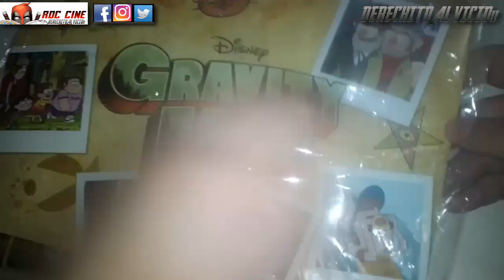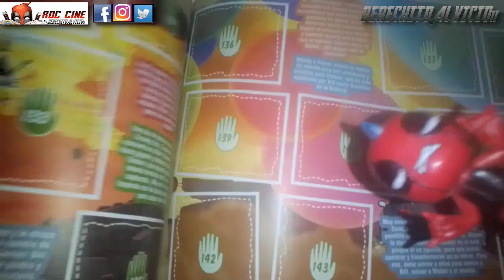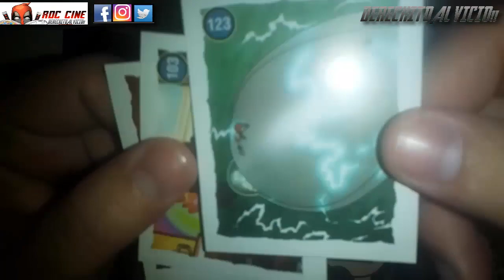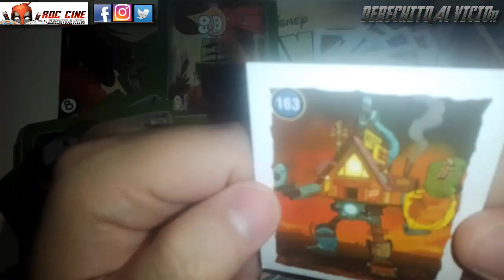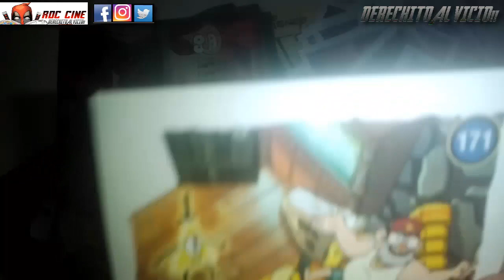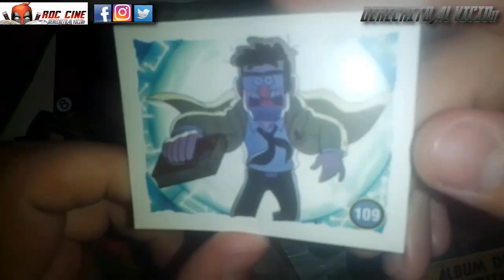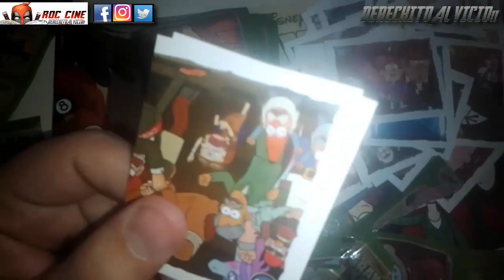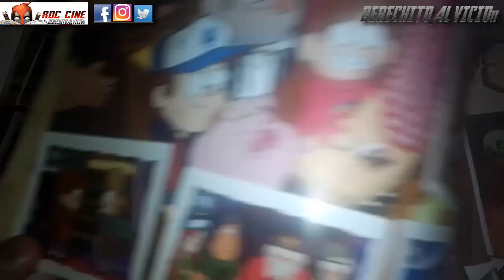[RDC] Unboxing Figuritas Gravity Falls - Abrimos 20 Sobres del Album Oficial de Sticker Design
Derechito al Vicio! Somos RDC Cine y hoy tenemos un nuevo unboxing del Album de Figuritas de Gravity Falls publicado por Sticker Design, junto con unos 20 sobres para llenarlo.

Gravity Falls fue una de las ultimas series animadas mas populares de Disney Channel, donde dos pibardos hermanos llamados Mabel y Dipper pasaban las vacaciones en el pueblito de su Tio abuelo Stan donde muchos misterios descubriran.